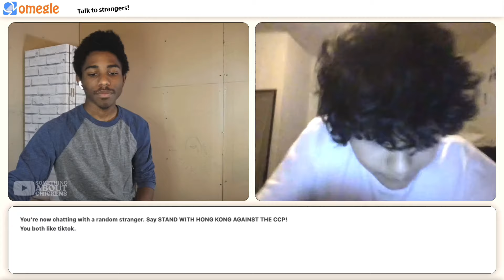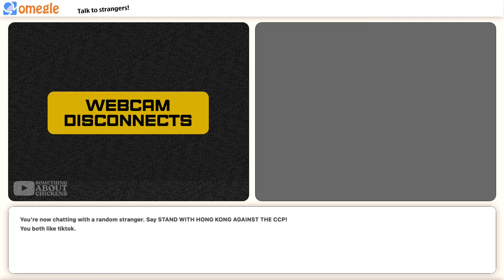WALKING THROUGH WALLS on OMEGLE